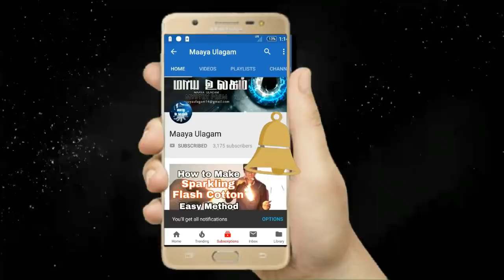Ratsasan Movie Pen Magic Tutorial | Ratsasan movie Pen Magic Revealed in tamil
ராட்சசன் படத்தில் வரும் பேனா மேஜிக் செய்வது எப்படி?  Ratsasan movie Pen Trick REVEALED.

(-+ Tips and hints to help you become a successful magician +-)

* Practice in front of a mirror so you can see the trick as your audience will. Practice lots!

* Practice the "patter" as well as the trick. Figure out before hand what you want to say during the show. Good patter will help distract the audience just enough to keep them from guessing how you've pulled off your magical feats! Here's a start for you: I have a magic trick for you. It should be lots of fun. Pay very close attention, And guess how it is done!

*Resist the temptation to tell how the trick worked... keep them guessing and they'll be even more impressed with your show.

*Never do the same trick more than once for the same audience. It makes it too easy for the audience to guess how it was done.

*Control the seating arrangements... Some of the tricks require that the people be looking straight at you. Have the audience remain seated throughout the show.

*Wherever you can, borrow the objects from the audience... Coins, pencils, napkins, etc. Borrowing from the audience makes it seem like the magician hasn't had time to do anything sneaky to the item. This makes everything seem more magical!

*Lovely Assistantmagic puppet: a lot of the card tricks (or any other mind reading type tricks) work well using a magical puppet or stuffed animal as your assistant. Try putting on an entire show where you aren't a magician at all... Instead claim that you bought a puppet from an old gypsy woman and it turned out to be magic (you can make up a cool story to use as your patter). Have the puppet or stuffed animal "whisper" the answers into your ear. Having a puppet do all the work, may keep you from getting stage fright! I've included the puppet image on all the tricks that will work well this way.